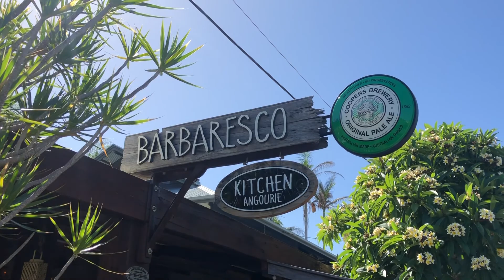6/8 Bay Street Angourie